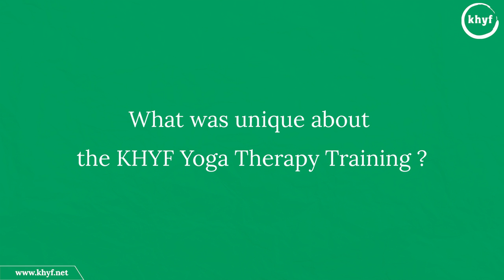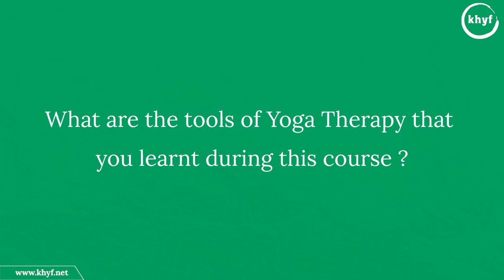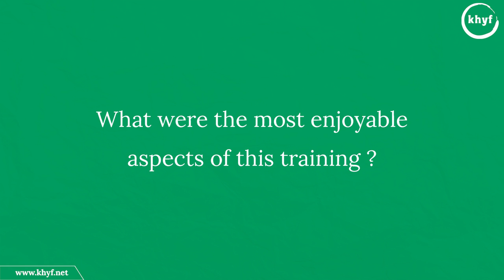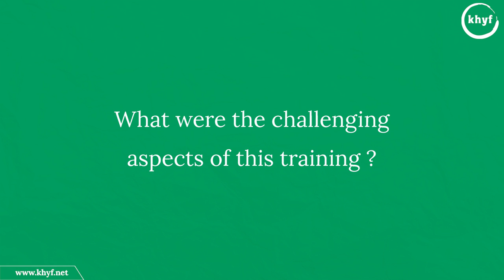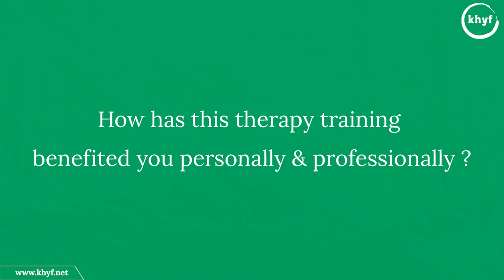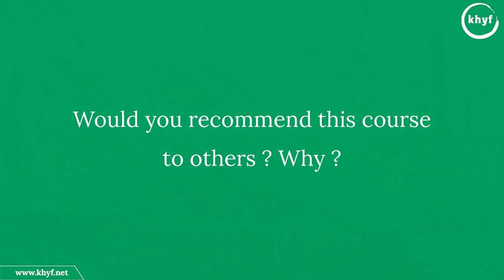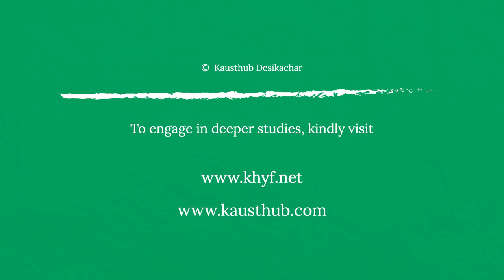KHYF Yoga Therapy Training | A Participant speaks | Sarah Ryan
A participant shares her experience of the comprehensive Yoga Therapy Training Program, offered in the authentic teaching tradition of Yogacarya T Krishnamacharya & TKV Desikachar. Training Program conducted by Krishnamacharya Healing & Yoga Foundation, Chennai, India.